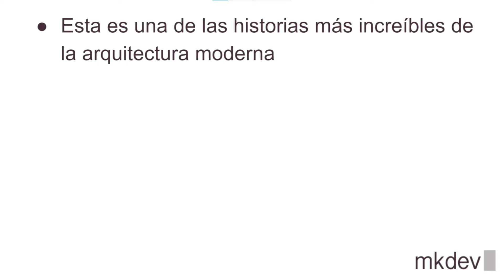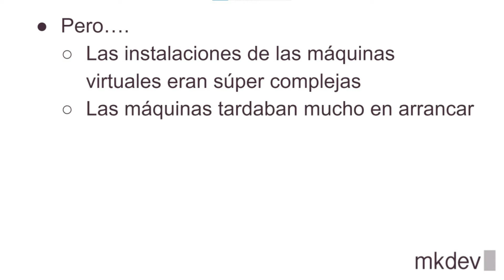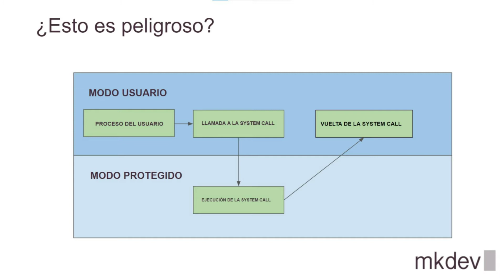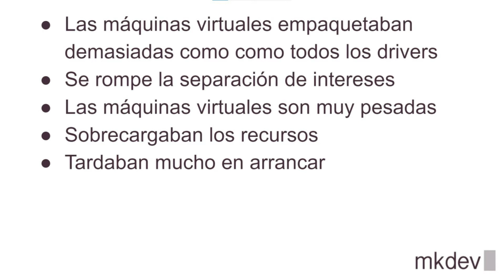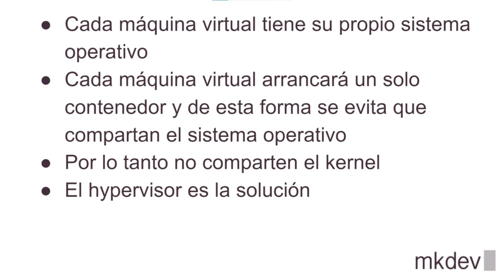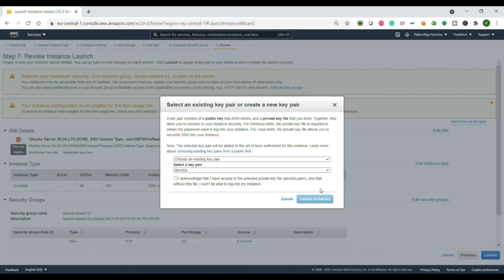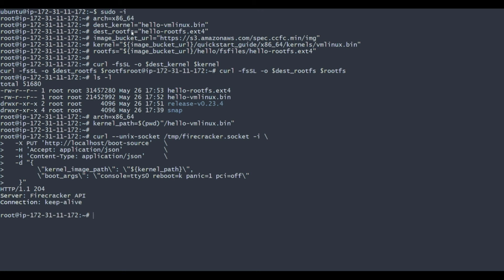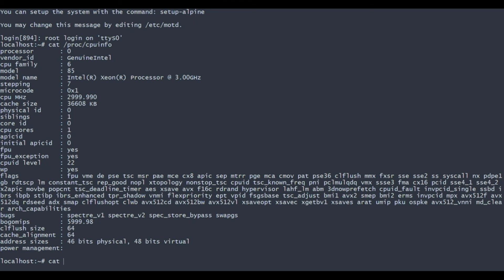firecracker, regreso al pasado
Primero el código GRATIS para el curso para las primeras 10 personas

Y si no llegas al menos a 12.99€

Con Firecracker vamos a ver una de las historias más interesantes de la arquitectura moderna y cómo una tecnología que parecía que estaba obsoleta se ha vuelto a convertir en la reina de la fiesta.

Una de las principales razones por la que existen los microservicios es porque la arquitectura anterior no era capaz de dar cobertura a los cambios en el código de forma óptima. Antiguamente el repositorio contiene el código de toda la aplicación y todas las funcionalidades de esta y cuándo queríamos hacer un cambio este se tenía que hacer sobre toda la infraestructura.

ECS Margate, EKS Margate y lambda lo usan y se está convirtiendo en el futuro.